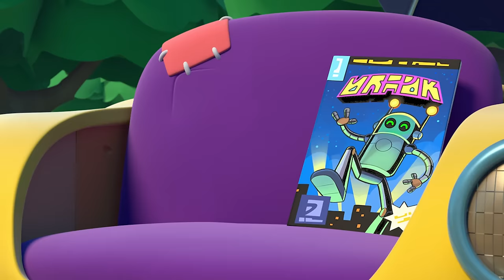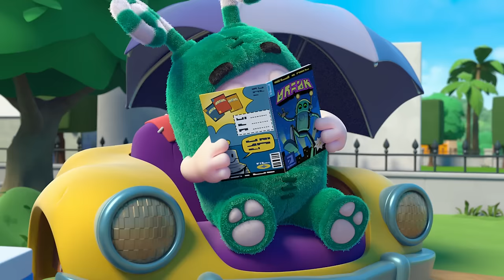Piano Time 🎨🖌️✨ | Oddbods | Moonbug Create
Musical fun with these two!

The Oddbods can’t stop themselves from creating & crafting! They’re out of control! Watch this pesky team cause mischief as they work their way into & out of sticky situations with creative skills on 🖌️ Moonbug Create 🎭 every week!

In this channel, let's help you find your creative voice & express yourself, with our cast of familiar characters learning crafts at early ages - from Blippi to Oddbods & our Antiks friends!

🎨 Episodes 🎨

00:00 Piano
01:04 Bawl
02:07 Drive Through
03:09 Frostzee the Snowman
04:20 Slicks on a Plane
05:18 Pulley
06:21 Sick
07:09 Oar Aboard
08:08 Cowboy
09:06 Bouncy Castle
10:09 Dumpling
11:09 Shark Weak
12:18 Zee's Machine Mayhem
15:47 Treetop Rescue
16:43 Dumb Dumpster
17:35 Bubblebee
18:20 The Touch
19:23 Doze Off
20:11 Picnic
21:18 Dunked
22:26 Kock Em Down
23:28 Blender
24:28 Pogo's Halloween Party (RESCORE)
27:57 Chair
29:01 Vending Machine 2
29:58 Dig
31:02 Trickle Down
31:52 Sun Block
33:00 Turdbulence
34:00 Door Chime
35:00 Peer Pressure
35:46 Oddlympics
36:34 Ignite
37:38 Pie
38:33 Bus Queue
39:39 Computer
40:39 Campfire
41:43 Elevator 3
42:36 Trouble Gum
43:31 Slicksand
44:17 Muffled
45:13 Busker
46:19 Tyre 2
47:18 Stand In
48:17 Boogie Box Surprise
51:46 Flight
52:48 Carwash
53:55 Bird Photography
54:42 Nemesis 1
55:36 Still Life
56:40 Junk Fishing